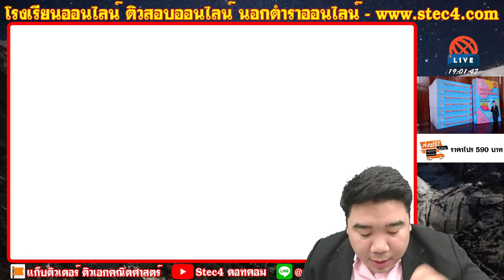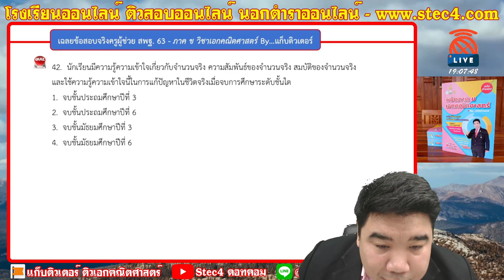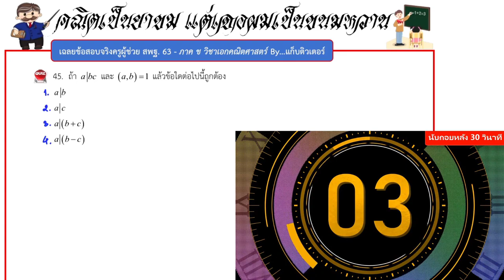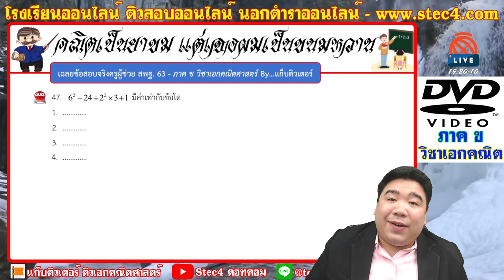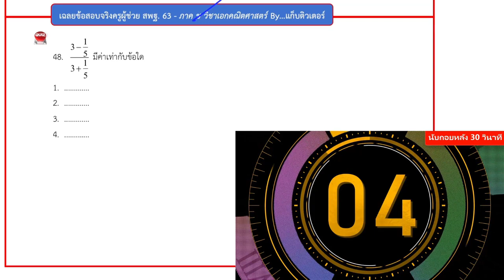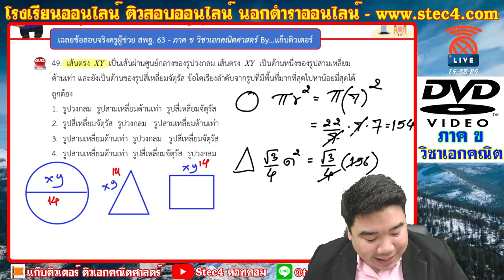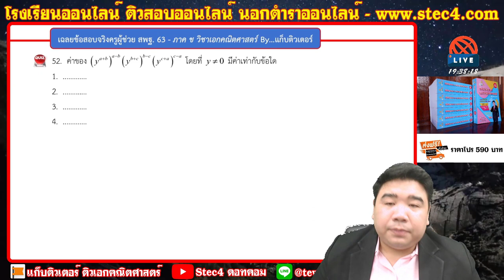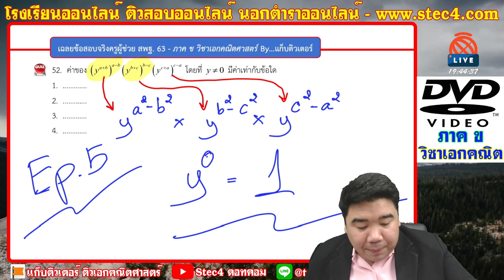[🔴เฉลยข้อสอบจริงครูผู้ช่วย สพฐ.รอบทั่วไป ปี63] - ติวภาค ข ครูผู้ช่วย วิชาเอกคณิตศาสตร์ [EP.5]